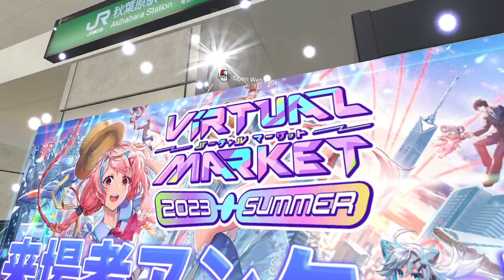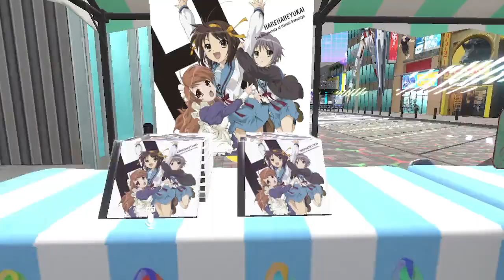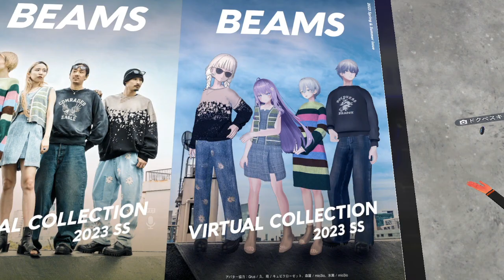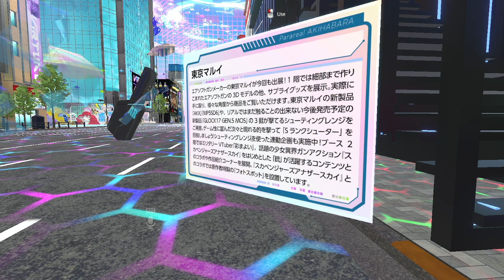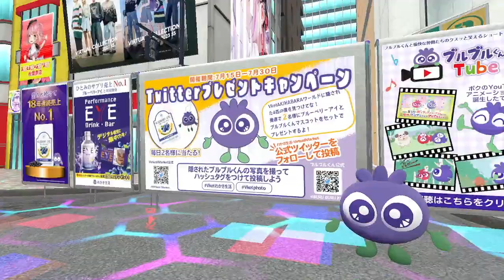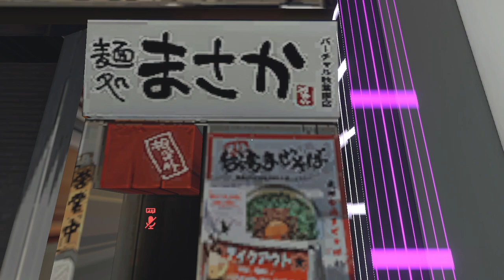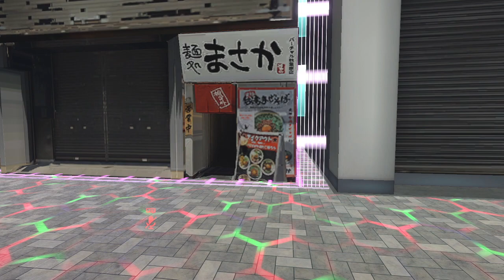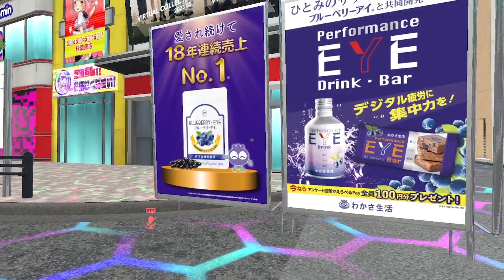パイセンたちとゆく Vket バーチャルマーケット2023 Summer バーチャルアキバ